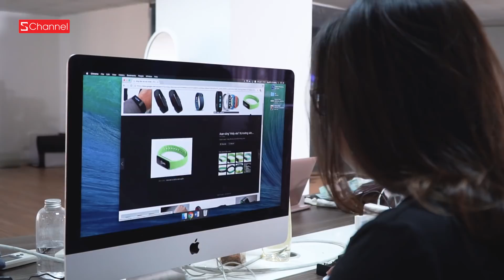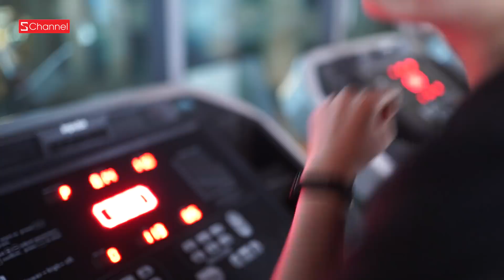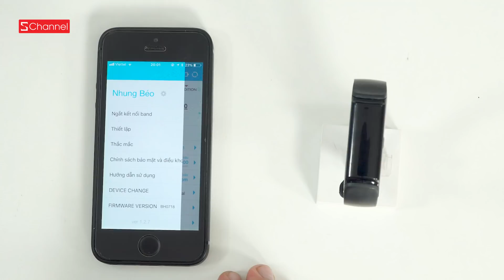Hạnh Chee & bí kíp giảm cân lần thứ 1001 !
📱 Mua vòng đeo tay sức khỏe ở đây để giảm cân nhé các bạn